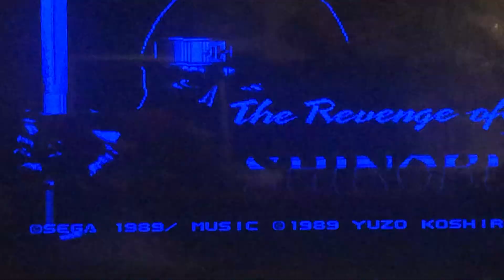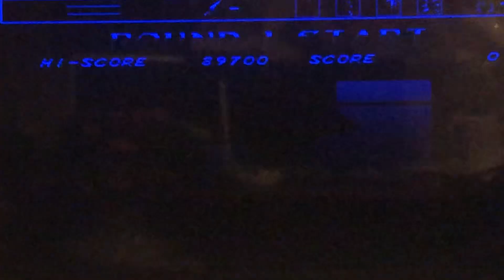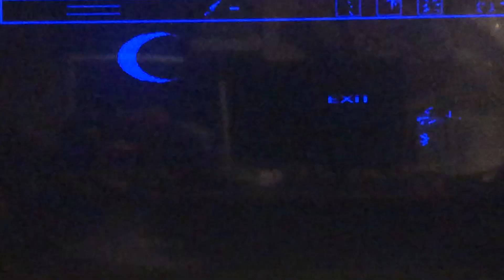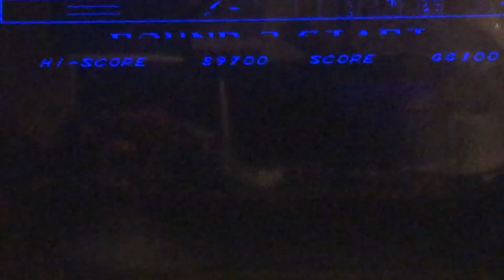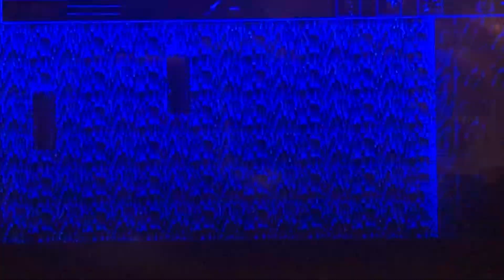The Revenge of Shinobi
On this megadrivechallenge we’re playing The Revenge of Shinobi!

Challenge set by ​⁠@TheRetroMartin